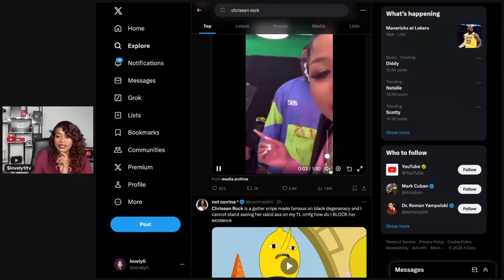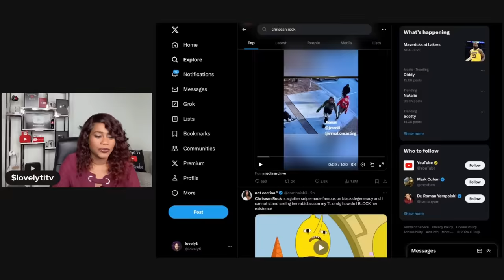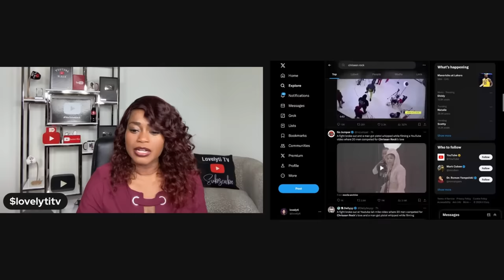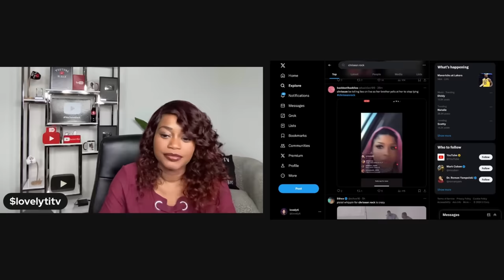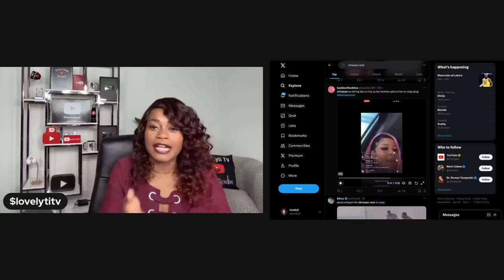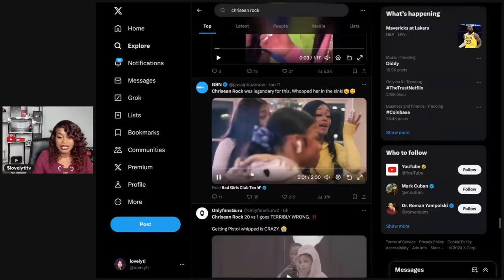Chrisean Exposes Zeus network for owing her 200k and says, Diddy Checked Lemmy